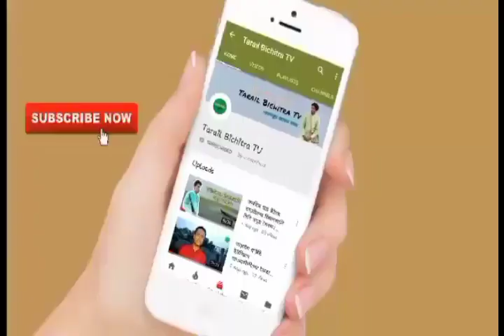কিশোরগঞ্জের আঞ্চলিক ছড়া | ইলেকশনের ছড়া | ছাদেকুর রহমান রতন | charra | Tarail bichitra Tv.